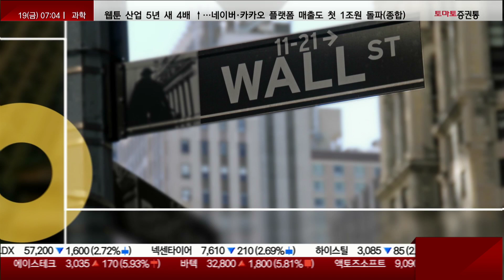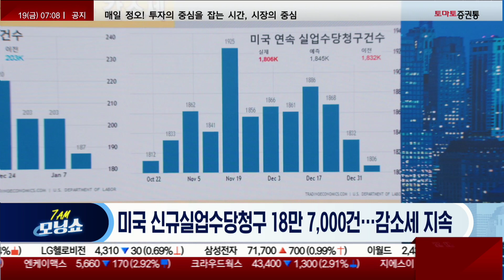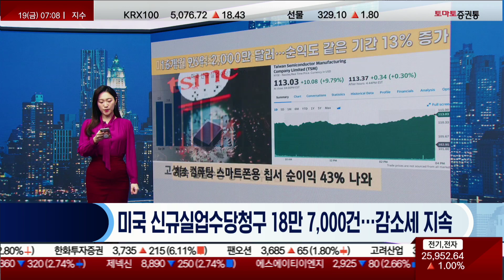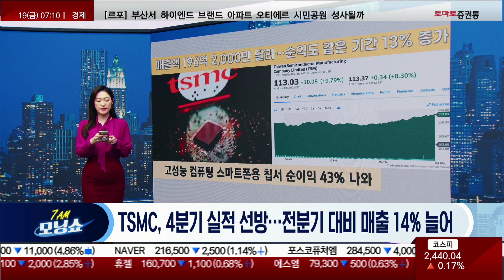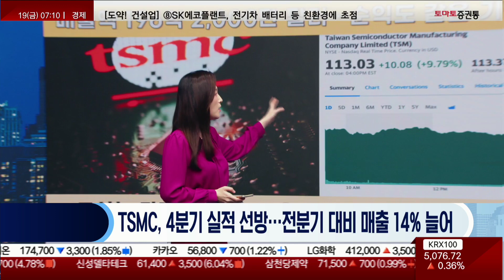미국 래피얼 보스틱 연은 총재 “3분기에 금리 인하 시작해야”/미국 신규실업수당청구 18만 7,000건…감소세 지속/TSMC, 4분기 실적 선방…전분기 대비 매출 14% 늘어